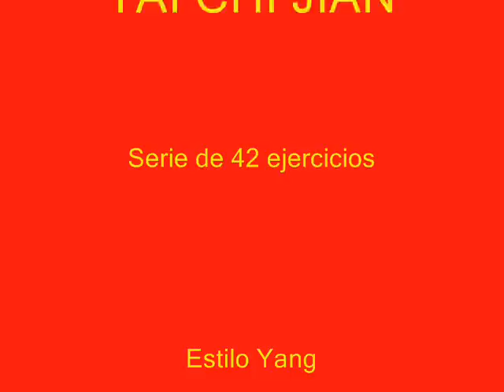(8) 42 ejercicios de Tai chi Jian Yang Style.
Tabla de 42 ejercicios con espada de estilo Yang fundamentalmente y otros estilos, creada en 1989, esta tabla se emplea junto a la de 40 ejercicios de estilo Yang antiguo, para obtener el 5 Dan por la Federación China de Wushu.

Ficha 8 :

Los monasterios eran centros muy codiciados por las bandas de asaltantes, bandoleros y ladrones, pues eran sitios que se sabía que poseian riquezas provinientes de donaciones de  devotos y fieles.
Era pues muy común que fueran saqueados para despojarles de estas riquezas. Así mismo los monjes eran asaltados cuando se trasladaban a otros sitios en el basto territorio del imperio chino. En un principio, para evitar esto se utilizó a personas externas al monasterio para que se encargaran de su defensa. Más tarde el contacto con esta fuerza de protección proporcionó la enseñanza y la adquisición de los conocimientos técnicos de defensa en general y autodefensa en particular.
Pero fué la llegada del monje budista DaMo en el siglo VI de nuestra era, el que impulsó el aprendizaje de artes marciales.

DaMo, procedía de la India, y era un prícipe llamado Bodhidarma, por nacimiento le correspondía pertenecer a la casta Kshatrya, a la cual pertenecian guerreros y príncipes, esta casta practicaban una forma de combate denominada Vitaramuki (hombre cuyo puño está cerrado como un diamante), por lo que fué la que llevó a China.
DaMo se instaló en el templo Shaolin y allí estableció el centro de una nueva corriente Budista  (Zen en japonés o zhan en chino), en el que entre otras cosas consideraba que la iluminación en esta vida no podía alcanzarse sin el cuidado del propio cuerpo.